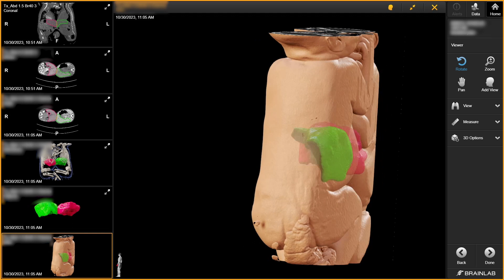Separación de dos hermanas siamesas unidas por el abdomen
Más de 20 profesionales han participado en la cirugía de separación de dos bebés siamesas unidas por el abdomen, que han sido intervenidas con apenas un mes de vida. Los casos de siameses son extremadamente raros y este era el primero que se intervenía en el Hospital Sant Joan de Déu Barcelona, en el marco de programa solidario de cooperación denominado "Cuida'm". La cirugía se ha podido llevar a cabo con éxito gracias a la implicación de los equipos no solo quirúrgico, sino de enfermería, anestesiología, simulación, planificación e impresión 3D, paciente internacional, neonatología y otras áreas implicadas. Un gran esfuerzo colectivo que ha terminado con éxito y sin incidencias gracias a una exhaustiva preparación. Las bebés, ahora gemelas ya independientes, se podrán recuperar y crecer con normalidad en Mauritania, su país de origen.